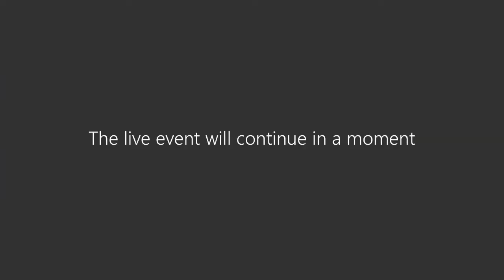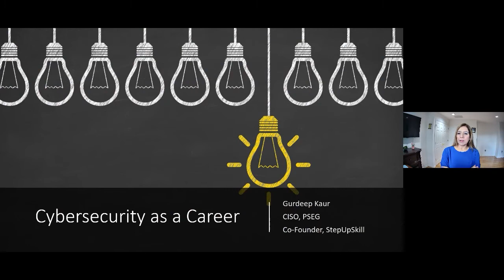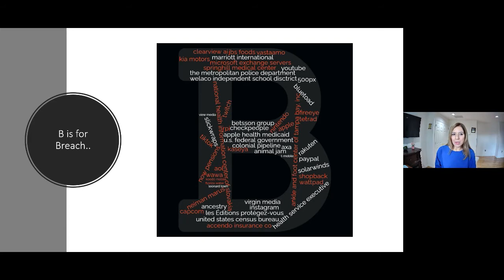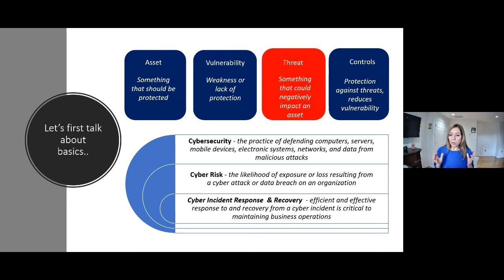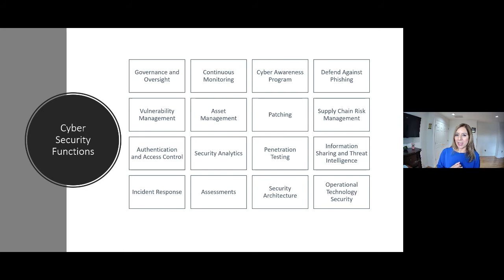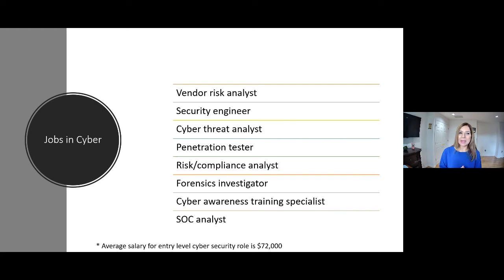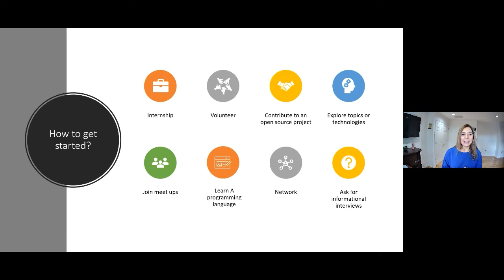2021 NJ Cybersecurity Conference Kickoff and Keynote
Speakers

Susan Scherreik (Speaker) Director, Center of Innovation and Entrepreneurship, Seton Hall University
Brian K. Bridges (Speaker) Secretary of Higher Education, NJ Office of the Secretary of Higher Education
Manfred Minimair (Speaker) Professor, Department of Mathematics and Computer Science, Seton Hall University
Katia Passerini (Speaker) Provost and Executive Vice President, Seton Hall University
Gurdeep Kaur (Speaker) Chief Information Security Officer, PSEG
Georita Frierson (Speaker) Dean of the College of Arts and Sciences, Seton Hall University
Description

Conference Kickoff

Opening Remarks by Susan Scherreik, Director, Center of Innovation and Entrepreneurship and Manfred Minimair, Professor, Department of Mathematics and Computer Science
Welcome Remarks by Katia Passerini, Provost, Seton Hall University
Welcome Remarks by Brian Bridges, Secretary of Higher Education, NJ Office of the Secretary of Higher Education

Keynote Address

Dr. Georita Frierson, Dean of the College of Arts and Sciences, Seton Hall University -Introduction of the Keynote Speaker
Gurdeep Kaur, Chief Information Security Officer, PSEG – Keynote Address